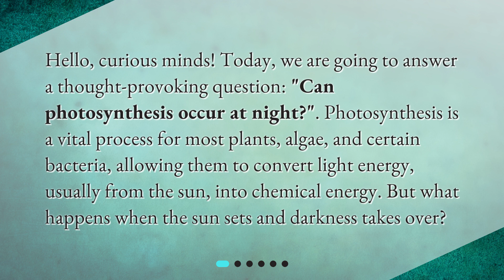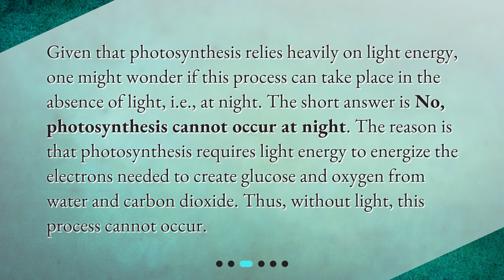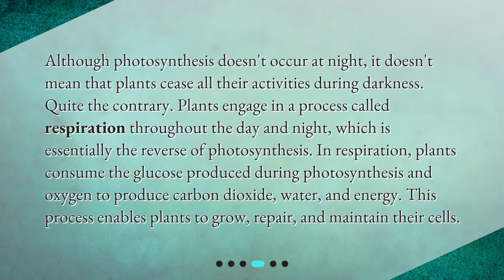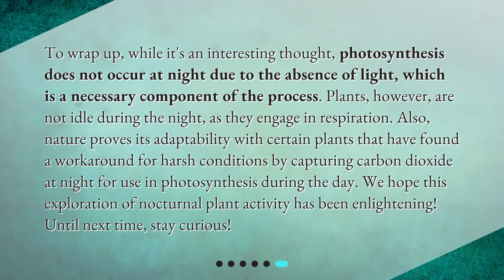Can photosynthesis occur at night?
The Dark Side of Photosynthesis: Can It Occur at Night? • Unlock the Secrets of Photosynthesis: Can It Happen at Night? Join us as we explore the dark side of this essential process and answer the burning question - Can photosynthesis occur without sunlight? Discover the fascinating world of plant respiration and learn about the exceptions to the rule in this thought-provoking video.

00:00 • Can photosynthesis occur at night?
00:27 • Understanding Photosynthesis
01:02 • Can Photosynthesis Occur in Darkness?
01:33 • Is There Any Plant Activity at Night?
02:07 • Are There Any Exceptions?